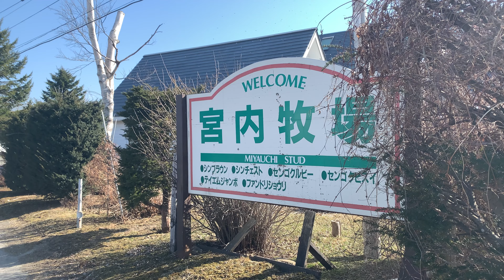GRANDAME-JAPAN優勝馬のふるさと／宮内牧場（プリンセスアリー号）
グランダム・ジャパン3歳シーズン「桜花賞(浦和)」に優勝したプリンセスアリーの生まれ故郷「宮内牧場(浦河町)」の動画です。